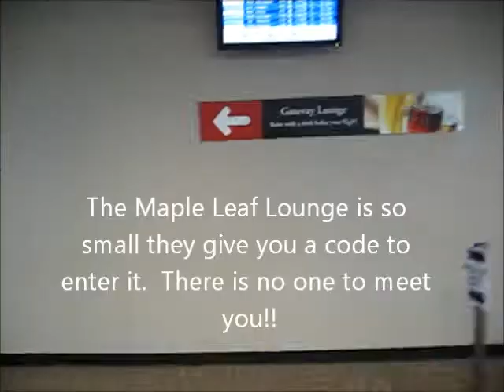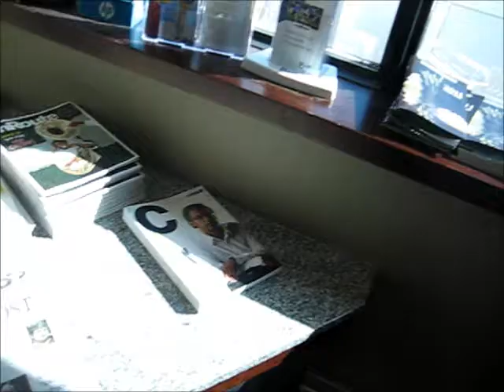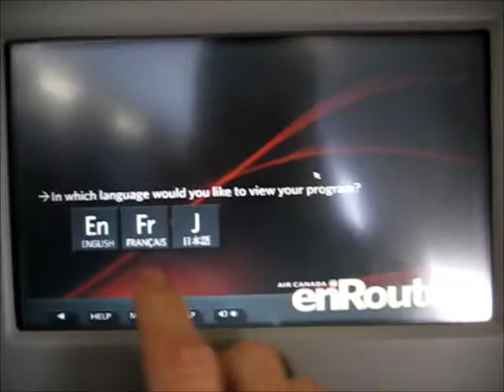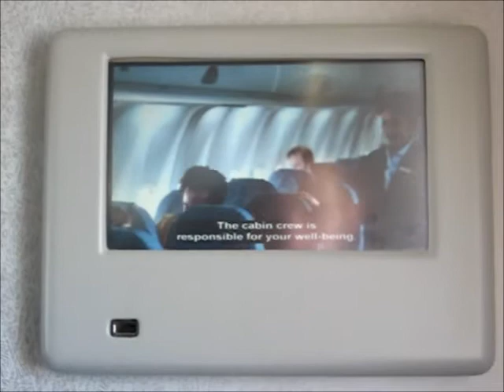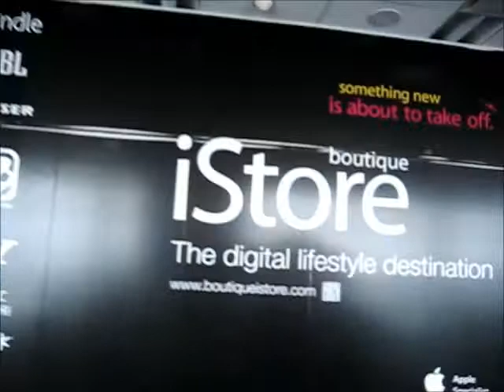Air Canada Trip Report YQR - YYZ - Economy Class - Full Flight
Air Canada.  AC 1116.  YQR - YYZ. Economy Class. Seat 12A.  Aircraft E90